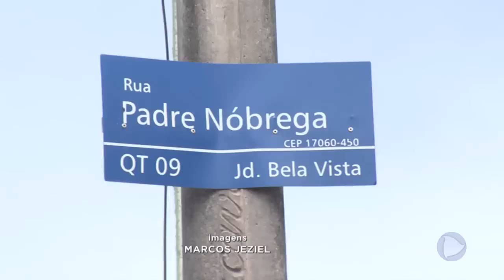Trio rouba casal em Bauru e bandido é morto pela PM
Um bandido morreu durante um assalto em Bauru, na noite de domingo (29/01). Três criminosos renderam um casal que estava em um veículo no Jardim Bela Vista. Após o roubo, o trio fugiu a pé. Uma das vítimas chamou a Polícia Militar, um dos assaltantes foi preso, e um outro invadiu uma residência. A PM conseguiu fechar o cerco, sem ter como escapar, o suspeito atirou contra os policiais que revidaram.